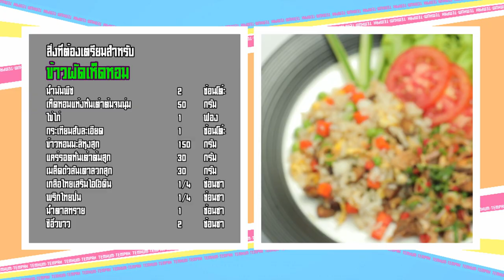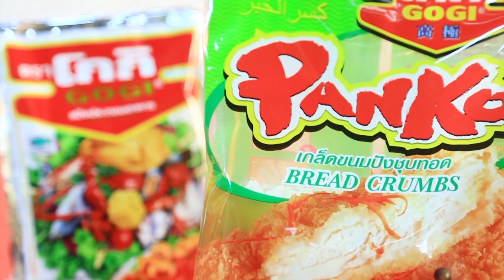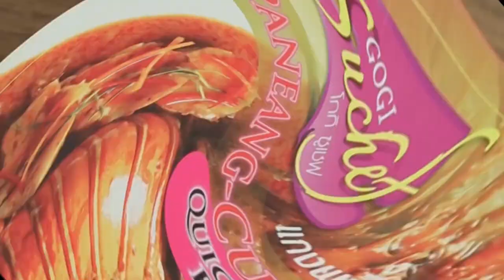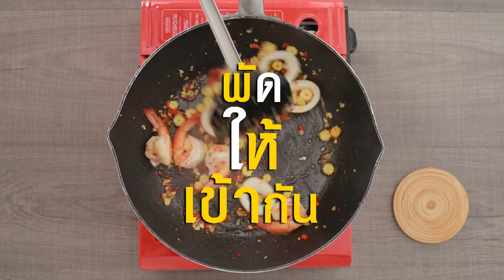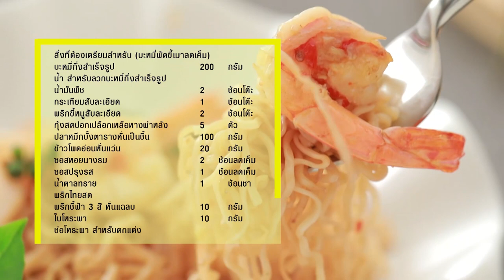เต็มปากเต็มคำ (ทำกินเอง) เมนู ข้าวผัดเห็ดหอมกับยำปลากระป๋อง / เมนู หมูสับผัดหนำเลี้ยบ l EP.46 [FULL]